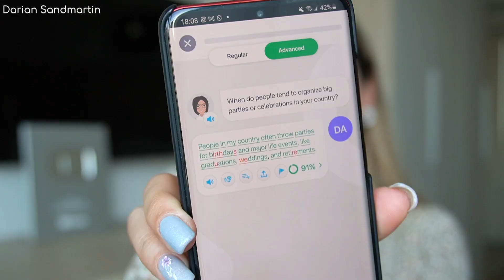Embarrassing English pronunciation mistakes | 5 tips to improve speaking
Having an accent is okay! But having poor English pronunciation can be embarrassing... Here are 5 tips to improve speaking skills and accent if you are not a native speaker like me.

Also available on Google podcast / iTunes / Castbox / everywhere else